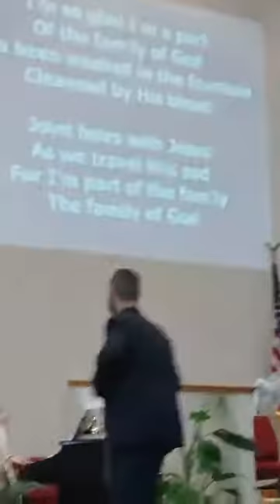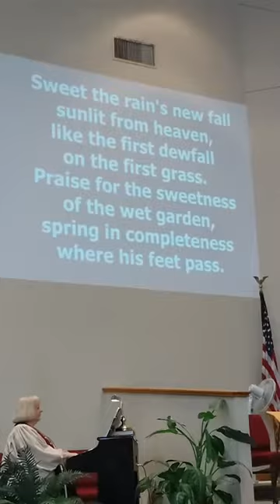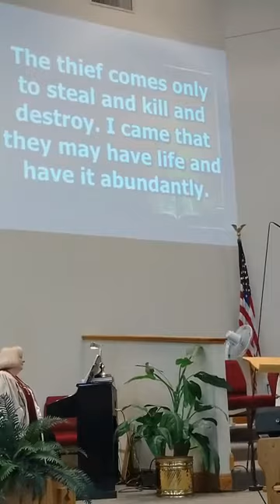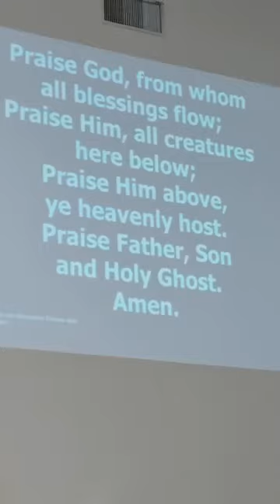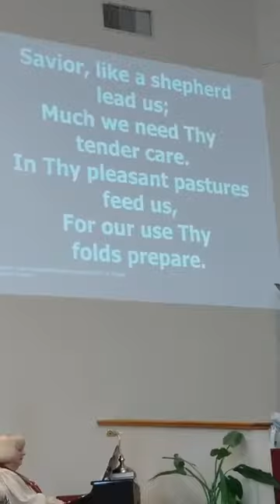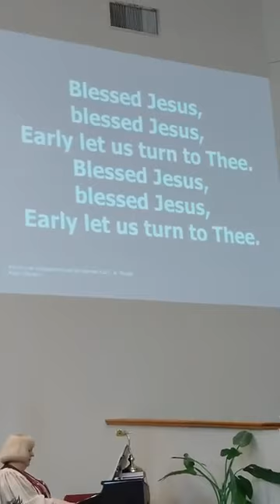Sunday October 3 2021